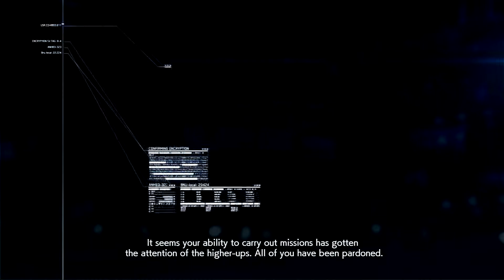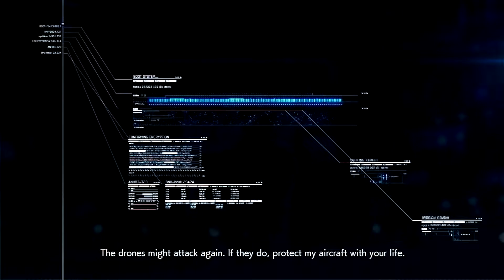Ace Combat 7 Mission 10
F that commander.  Oh and that drone too.